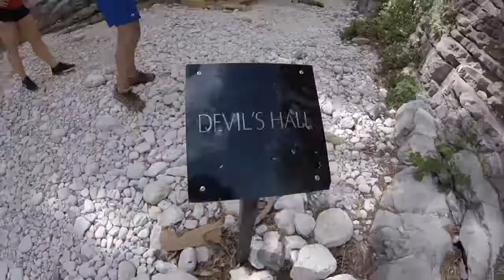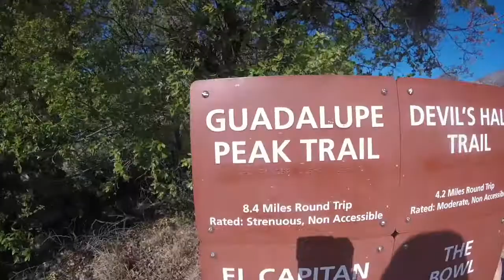Guadalupe Mountains Adventure 2017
Our epic Texas adventure to Guadalupe Mountains National Park and Carlsbad Caverns National Park. Make sure you watch with sound. The music and video might make this look easy but the hike to Guadalupe Peak was no joke. It was an grueling 8.5 miles with an elevation gain of 3,500 feet to the highest point in Texas - 8,750 feet. I hope the video inspires you to plan a vacation and KEEP MOVING!!!